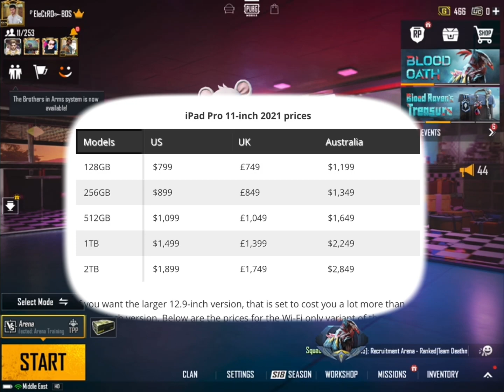IPAD PRO 2021 HOW MUCH POWERFUL FOR PUBG || Price In Pakistan & India